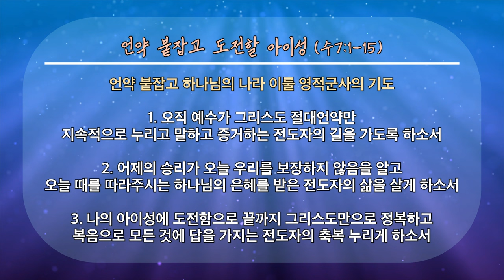20220828 설교 후 찬양&기도제목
00:00 기도회 시작

00:52 찬양 시작 (찬송가 292장 - 주 없이 살 수 없네)

06:13 기도제목

07:43 기도

새벽 기도회      (주일~금) 오전 05:30
수요 예배                     (수) 오후 07:30
금요전도학교              (금) 오후 09:00
1부 예배                      주일 오전 09:00
2부 예배                      주일 오전 11:00
오후 예배                    주일 오후 04:00

1st Service (SUN)                                              09:00 am
2nd Service (SUN)                                             11:00 am